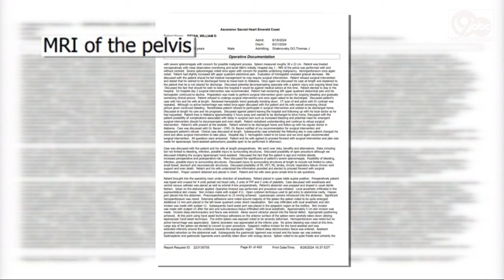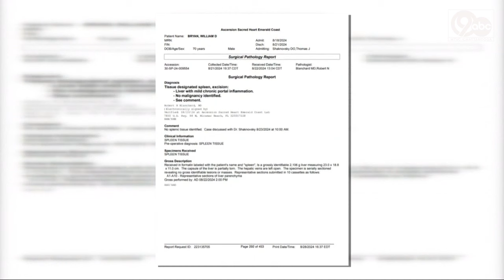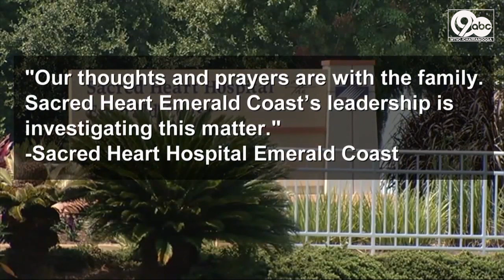Man dies after wrong organ allegedly removed during surgery at Florida hospital